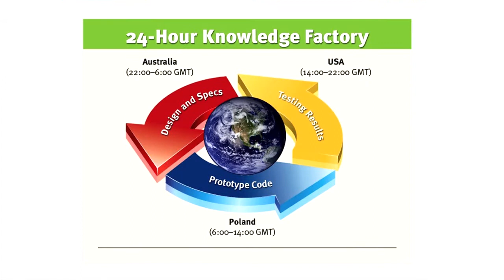Global Collaboration: The 24 Hour Knowledge Factory